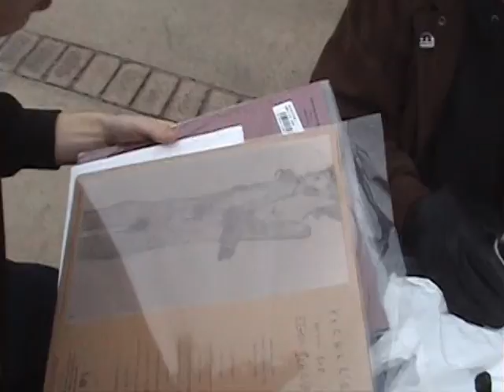The Long Spring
A little video I made last year for a class - Jake Philley